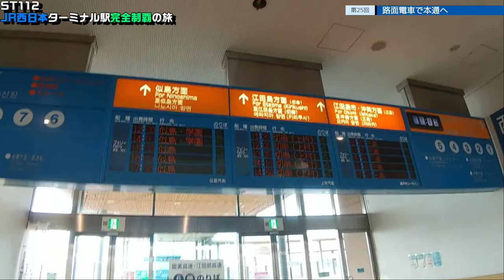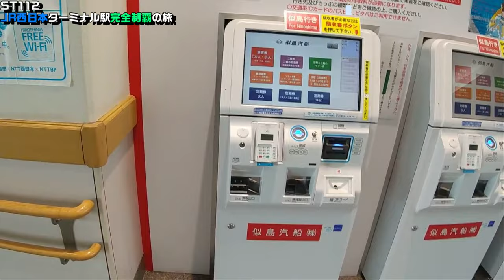ST112-25 広島港から広電に乗って本通へ向かいます【JR西日本ターミナル駅完全制覇の旅～関西・中国編～】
撮影地
〒734-0011 広島県広島市南区宇品海岸１丁目１３
広島港宇品旅客ターミナル
1-chōme-13 Ujinakaigan, Minami Ward, Hiroshima, 734-0011
Hiroshimaminatoujinaryokaku Terminal

〒730-0036 広島県広島市中区袋町５
5 Fukuromachi, Naka Ward, Hiroshima, 730-0036
広島電鉄　袋町駅

〒730-0031 広島県広島市中区紙屋町２丁目３
2-chōme-3 Kamiyachō, Naka Ward, Hiroshima, 730-0031
アストラムライン　本通駅

当動画関連サイト・チャンネルはこちら↓
瀬戸内海汽船さま